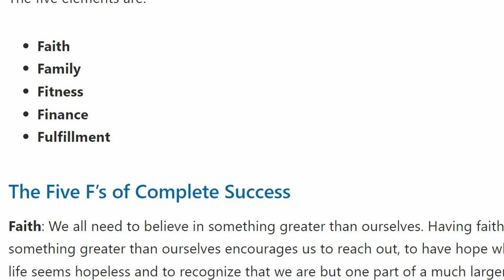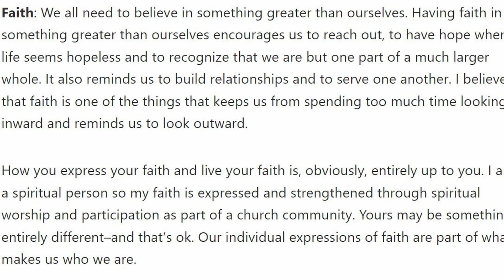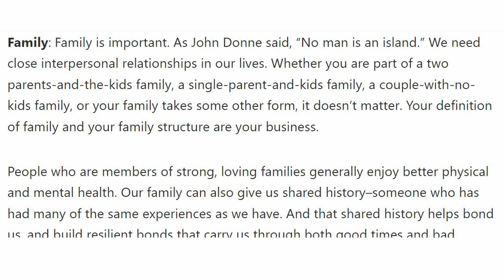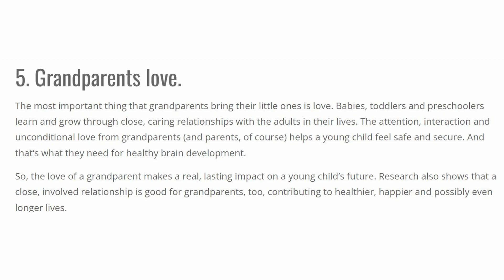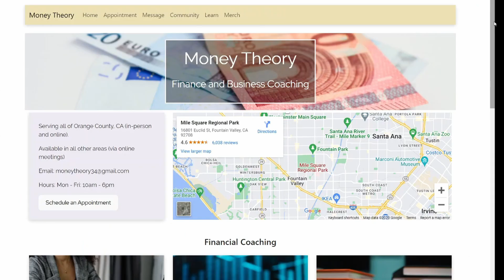5 F's for a Happy Life | Money Theory | MT.FIN